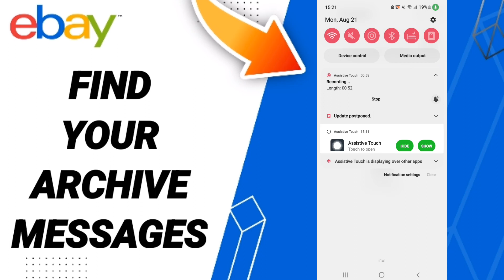How To Find Your Archive Messages On Ebay App